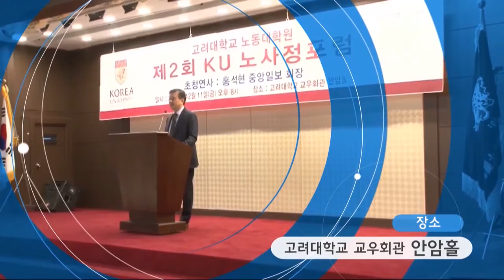[고려대학교 Korea University] 노동대학원의 밤 2부(하이라이트) Video Clip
홍석현 회장(중앙일보)

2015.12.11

고려대학교 교우회관 안암홀